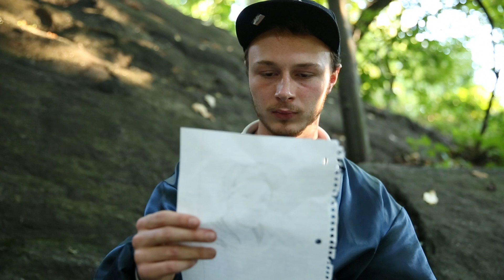New York Film Academy Music and Montage Project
For our NYFA music project, I made a story about a wannabe rapper with a tough choice. Pursue his dreams or stay with the girl he loves.